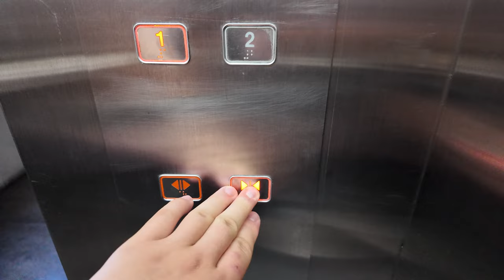[4K 엘리베이터 탑사기] 부산광역시 부산진구 부전동 엔젤별관 미쓰비시엘리베이터 NOBLE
부산 서면의 남쪽 상권에 위치한 건물 중 한 곳의 엘리베이터를 시승했습니다.

▷승강기 소개
엘리베이터는 한국미쓰비시엘리베이터의 기어드 기종인 2013년식 NOBLE 한대가 설치됐습니다.

전체적으로 당시 미쓰비시의 기본적인 옵션들이 적용된 엘리베이터였습니다. 속도는 분속 90m로, 행정거리 대비 비교적 빠른 편이었어요. 내장재는 스테인리스 재질입니다.

▷부가설명
6층은 자진 생략했습니다.

승강기 고유번호: 8064-217
설치시기: 2013년 7월
교체공사여부: X
용도: 승객용
모델: NOBLE
형식: 권상식 - VVVF
위치표시기 TYPE: 도트 매트릭스 LED
정원: 15인승
적재하중: 1000kg
운행구간: 1 ~ 6층
정격 속력: 90m/min